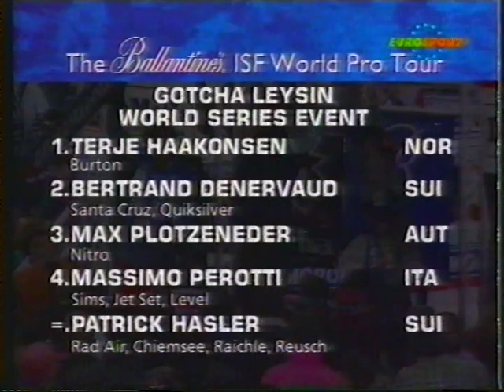ISF snowboard Halfpipe Leysin 1994